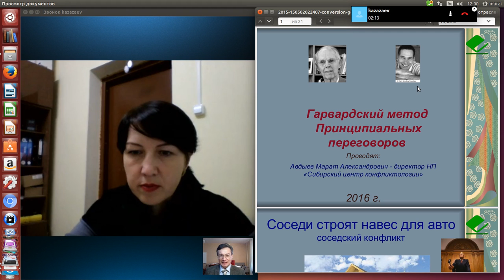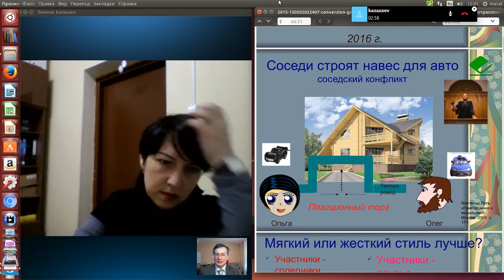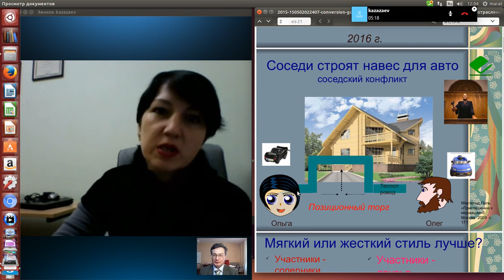Гарвардский метод принципиальных переговоров. Начало.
На протяжении ряд лет мы проводим занятие по Гарвардскому методу принципиальных переговоров. Он очень востребован в самых разных сферах. По словам Уильяма Юри и Джима Меламеда, наш век — это век индустрии посредничества, когда востребованы специалисты, умеющие разрешать конфликты быстрее, лучше, чем это традиционно делали суды. Сегодня мы рассмотрели интересные кейсы для демонстрации силы и ограничений метода. (С) Сибирский Центр конфликтологии 2016